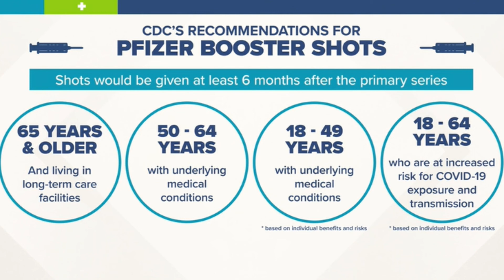Pregnant women eligible for COVID-19 booster shot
Pregnant women who are fully vaccinated are now eligible for the newly-authorized Pfizer COVID-19 booster shot.

The announcement comes after a pandemic record.  Just last month, at least 20 expectant moms died from COVID in the U.S.

This includes Bianca Carrington. In an interview with CBS news, her husband Austin Carrington says he got vaccinated, but his pregnant wife waited. Within days of being admitted to the hospital, Bianca and their unborn baby had died.

“The last time she was conscious, she wasn't able to speak. She just took my hands and put them on her belly. And I just, I just said, yeah I know, I know, I heard,” Austin Carrington said.